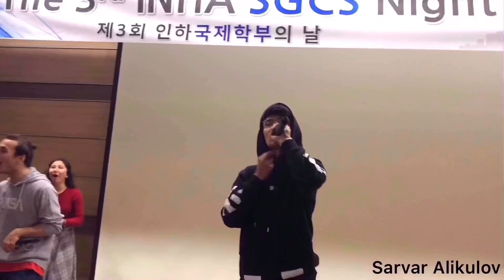O’ZBEK KLIPLARIGA KOREYSLARNING REAKSIYASI 😉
Kanalimga xush kelibsiz
Ushbu video orqali sizni ozgina bo’lsada kayfiyatingiz ko’tarilgan bo’lsa hursandman va keyingi vloglarda foydali videolar ham sizni kutib turipti

Music :  1) Alan Walker& ASAP Rocky Live Fast
2)On my way Alan Walker, Sabrina Carpenter, Farruko
3)Nasafiy Insha Allah
4)Shoxrux Xato
5)Sardor Rahimxon Onam
6)Dubai Trip Tyga(new)
7)Getaway Syn Cole